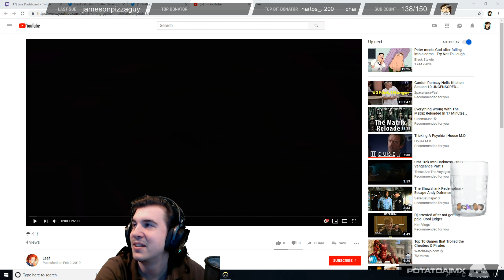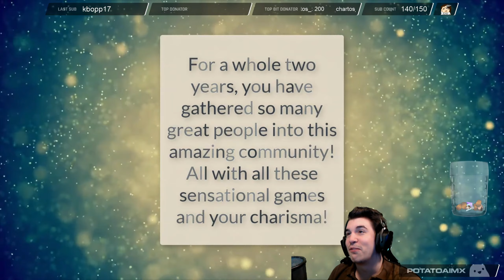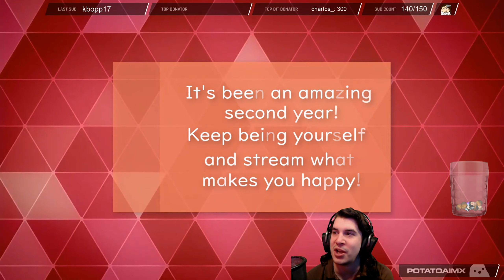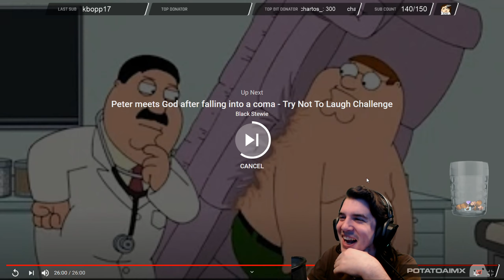2 Years Streaming! | My Reaction to Community Made Video!!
This is my reaction to a surprise video made by my Twitch community.  It was presented to me during the 2 year anniversary stream.  This time I was sober but still stupid xD.  Promised chat I would never change lol.